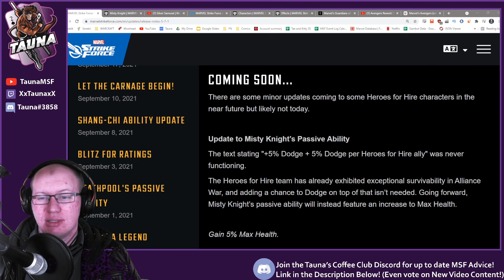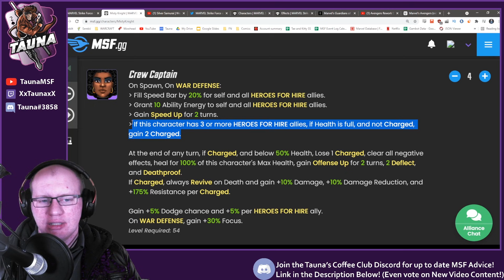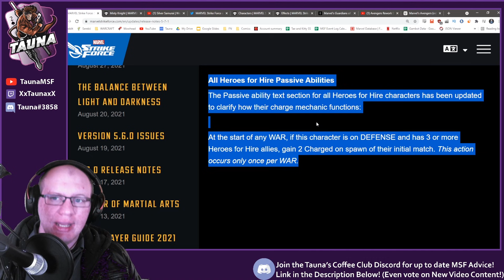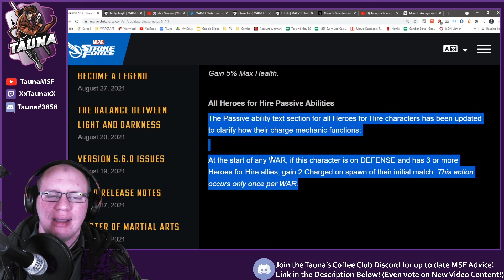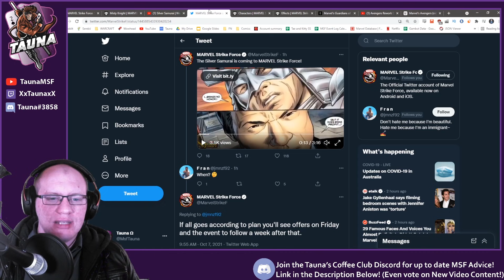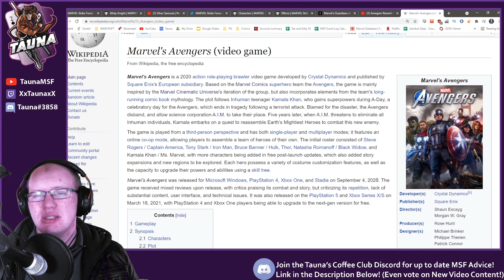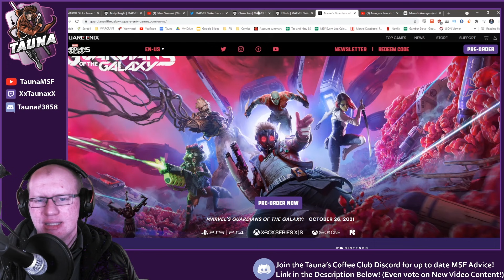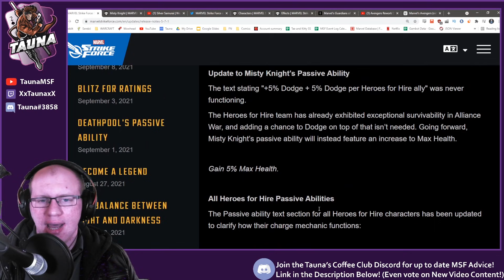BIG HFH Nerf, More Ravager Rework HINTS, Star-Lord Required Next Legendary!?- Marvel Strike Force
Today we check out the news of a big nerf coming to the Heroes for Hire team, more hints at the upcoming Ravager Rework, plus the potential for Star-Lord to be required for the next Legendary